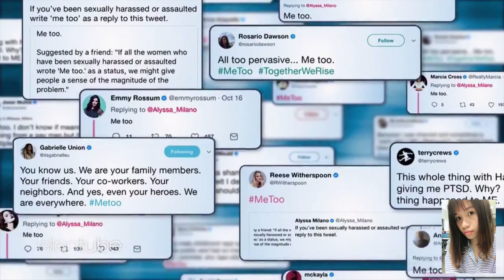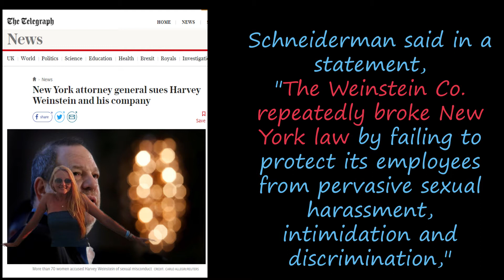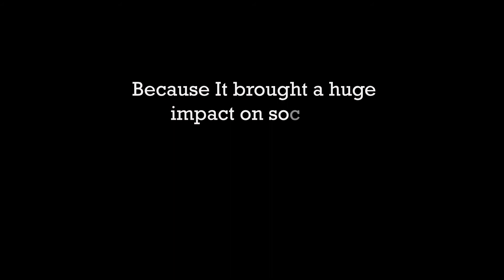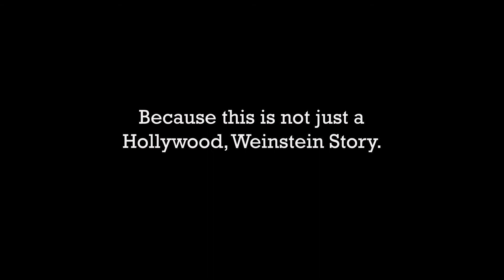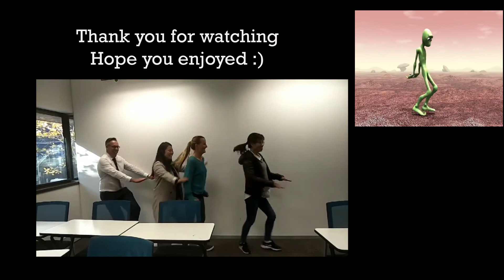Me too movement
TOP FOREX BROKERS REVIEW
[The Internet’s most comprehensive List of Online Forex brokers & Forex broker Reviews]

CRYPTO INVESTING INDEX
[The Internet’s most comprehensive List of Online Crypto-currency brokers & crypto broker Reviews]